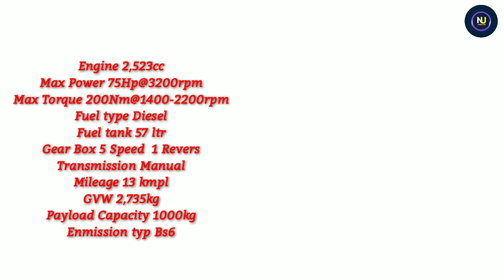2022 Mahindra Bolero Camper Bs6 Gold ZX Price & Specification | On Road price | Down payment,LoanEmi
2022 Mahindra Bolero Camper Bs6 Gold ZX Price & Specification | On Road price | Down payment,LoanEmi | Ex Showroom price Full hindi Review

Quries Solved : ???
1) Mahindra Bolero Camper Bs6 Gold ZX | Specification
2) Mahindra Bolero Camper Bs6 Gold ZX | Review
3)Mahindra Bolero Camper Bs6 Gold ZX | On Road price
4) Mahindra Bolero Camper Bs6 Gold ZX | Down payment
5) Mahindra Bolero Camper Bs6 Gold ZX | Loan Emi